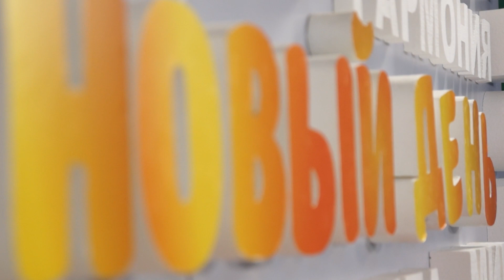Гость программы: Андрей Менг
Заместитель главного врача Иркутского областного онкологического диспансера Андрей Менг